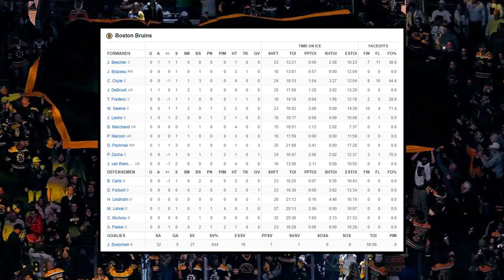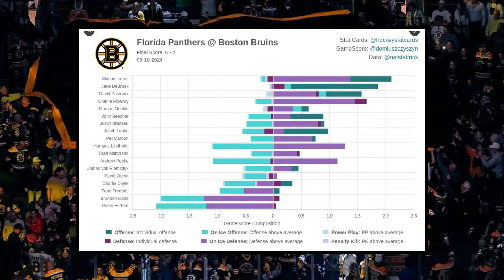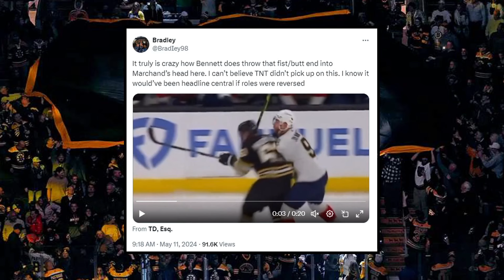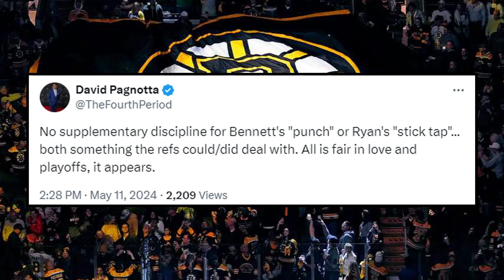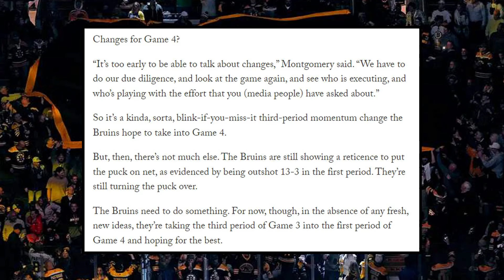The Bruins Are In BIG TROUBLE... - Brutal Injury Update | Boston Bruins News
The Boston Bruins fall again in game 3 against the Florida Panthers in similar fashion as game 2. Brad Marchand had left this game due to an injury suffered by a sucker punch from Sam Bennett and is being labelled as day-to-day by head coach Jim Montgomery. Andrew Peeke returned to the lineup after playing his last game early in the Maple Leafs series. The Bruins are going to have to make some changes ahead of game 4, however, Jim Montgomery has not decided or revealed what the plan is going to be.

0:00 Bruins News
0:40 The Bruins Are In Trouble
2:54 Brutal Injury Update/BS Call
6:02 What's Next?

Bruins Digest is a channel that breaks down all the latest news, reports and rumours on the Boston Bruins. This includes coverage of players such as David Pastrnak, Brad Marchand, Charlie Coyle, Charlie McAvoy, James Van Riemsdyk, Pavel Zacha, Trent Frederic, Jim Montgomery, Don Sweeney and more!

Kirk Day breaks down trades, reports, rumours, and signings from the Boston Bruins